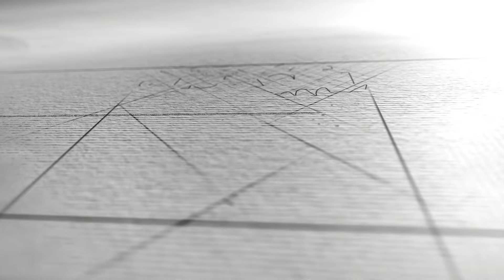Drawing Goku SSJ